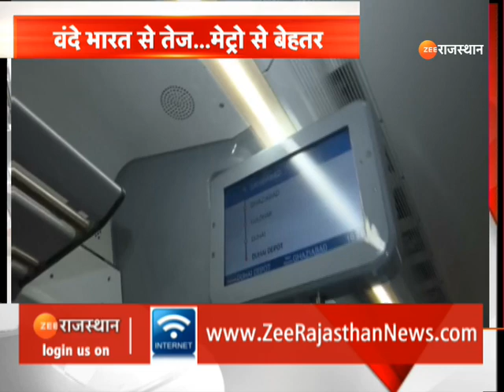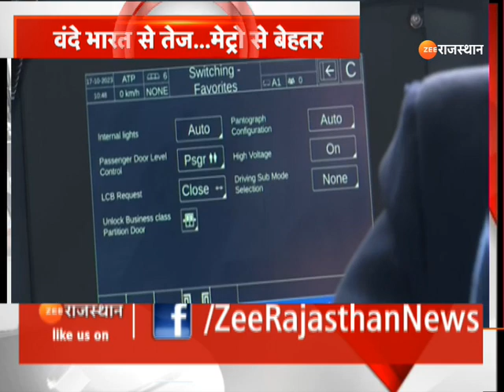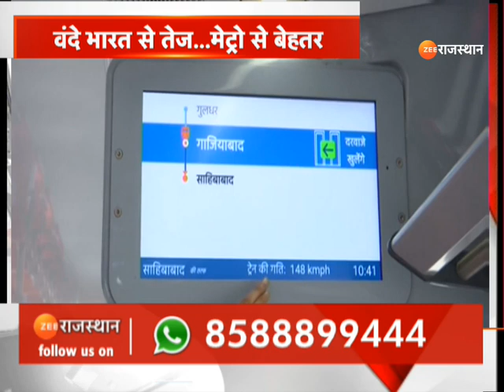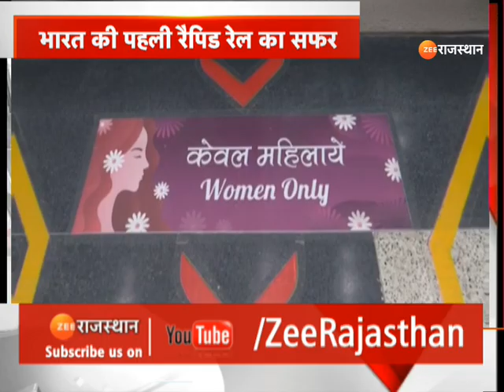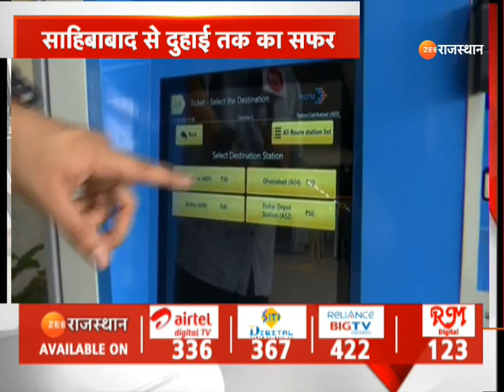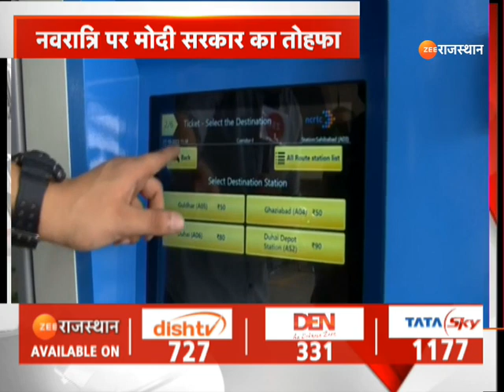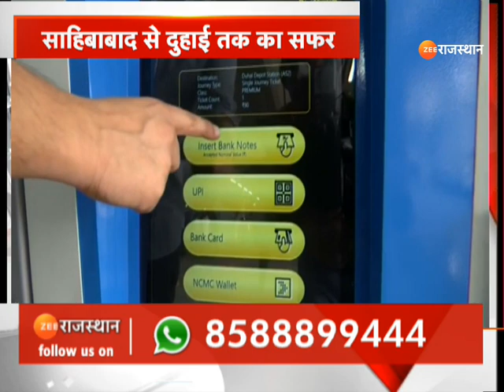India's First Rapid Rail: इंडिया की पहली रेपिड रेल देखी क्या आपने ?। PM Modi | RapidX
India's First Rapid Rail: देश को जल्द ही पहली रैपिड रेल मिलने वाली है. प्रधानमंत्री नरेंद्र मोदी 20 अक्टूबर को इसका उद्घाटन करने के लिए साहिबाबाद पहुंचेंगे. इस वीडियो के जरिये जानिए कैसी दिखेगी देश की पहली रैपिड रेल.